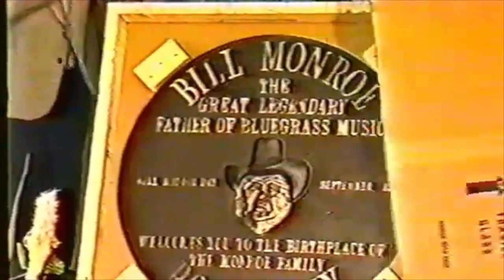Bill Monroe At The Unveiling of His Commemorative Plaque - Rosine Jamboree Barn, Rosine, KY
Ohio County, Kentucky honors native son, Bill Monroe, with a large bronze plaque at the Rosine Jamboree Barn in Rosine, Kentucky on September 21, 1995.  It was crafted at the McHenry Brass Company by Bill Wallace & his son, Bill Wallace, Jr.  The plaque was attached to the front of the Ole Barn, where it is still located today.